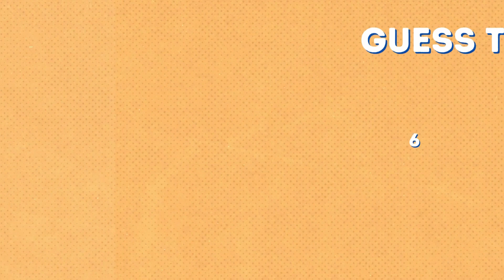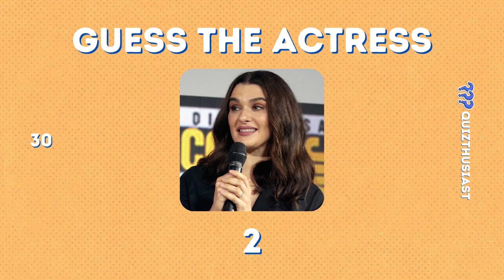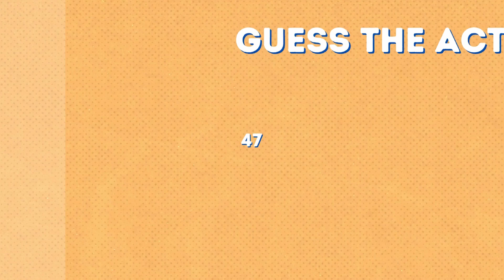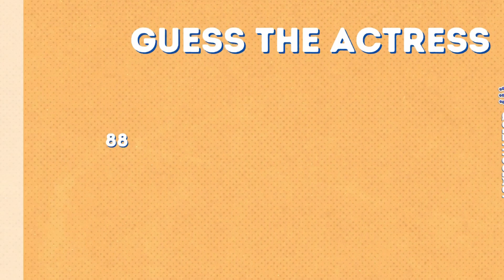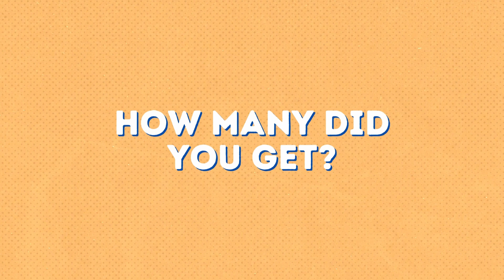Guess the Famous Actress in 3 Seconds | 101 Most Famous Hollywood Actresses | Quiz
Dive into our exhilarating "Guess the Famous Actress in 3 Seconds" quiz! Test your silver screen savvy with photos of 100 Hollywood actresses.

How many can you identify in a flash? Join the fun, and share your results in the comments below! 🌟🎥